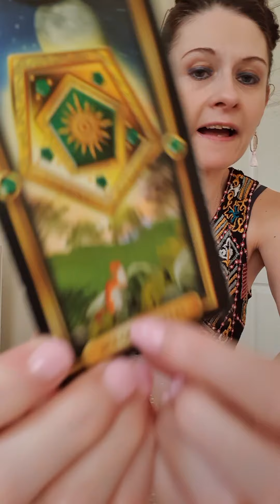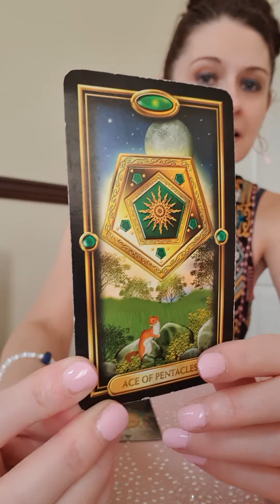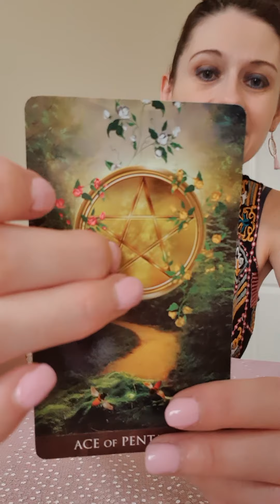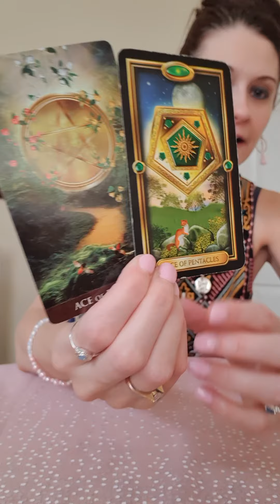Learn Tarot With Me For Free ⭐ Episode 67 ⭐ Ace Of Pentacles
The beautiful decks i have used in this reading are listed below and you will find them all on Amazon :)

The Gilded Tarot

The Arcanum Tarot

I hope you get these amazing decks and a huge shoutout to the wonderful creators who made them.

If you would like to make a energy donation to bring more pixie magic to our channel here are the links you need

Amazon Wish List